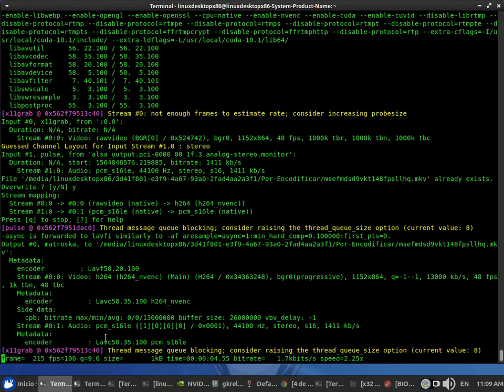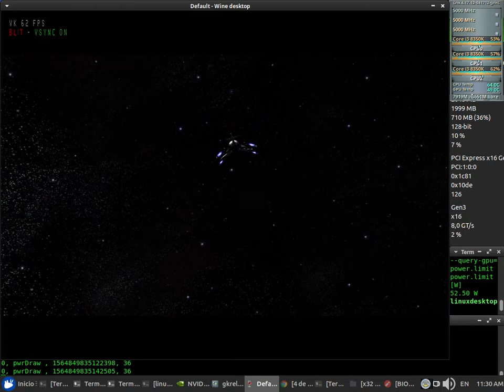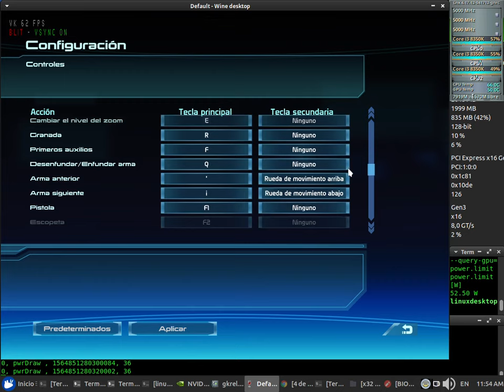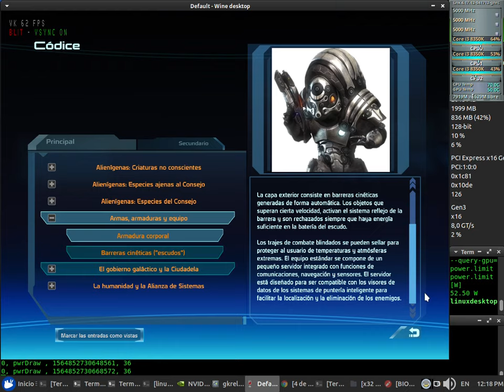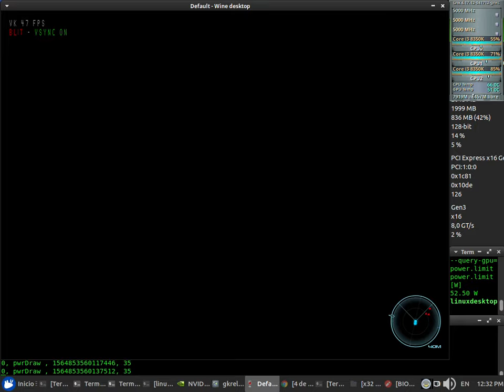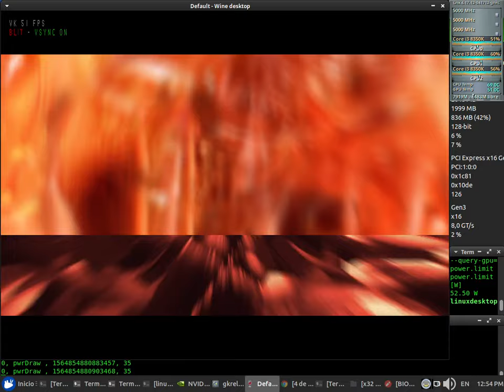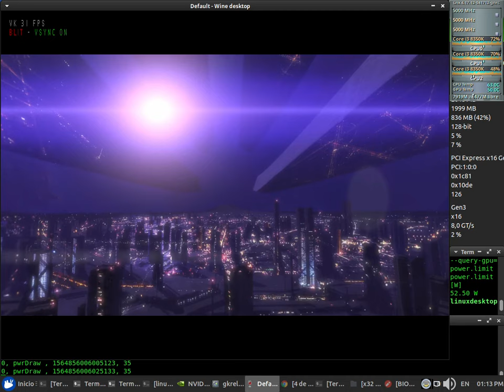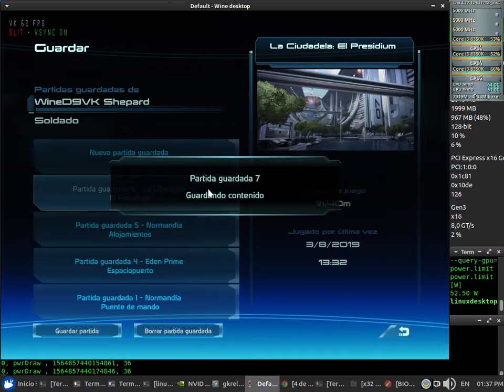Mass Effect 1 + Mods D9VK Test 48fps NVENC x64 + Sound (Core i3 8350K) + Nvidia 418.52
Mass Effect 1 + Mods D9VK Test 48fps NVENC x64 + Sound

CPUFreq: Performance